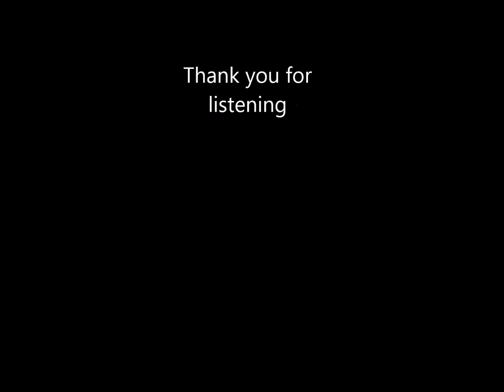Erik V. Sköld - "Academic Fanfare" for Orchestra (Live version)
Erik Valdemar Sköld (b. 1991) "Academic Fanfare" for Orchestra (Live version)

Linköping Academic Orchestra (LAO)
Merete Ellegaard - Coductor